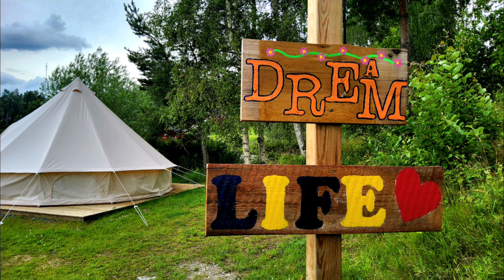kanukassel-TV: SCHWEDEN 2024 - Ruhe-Momente 1